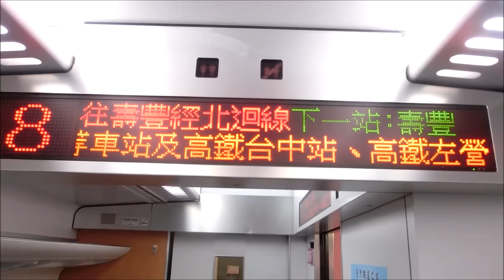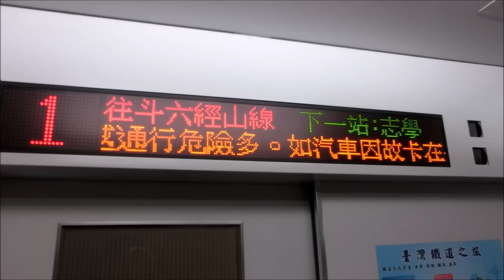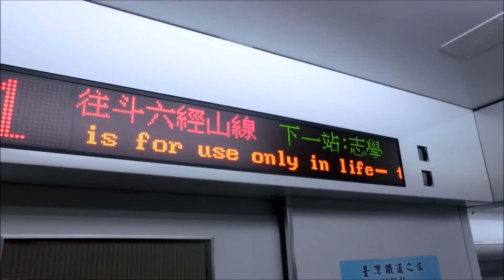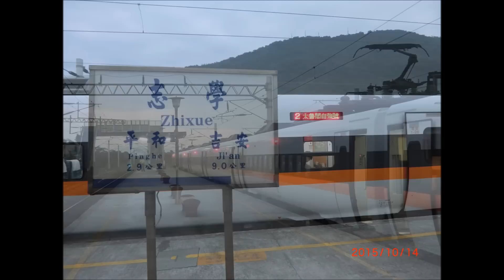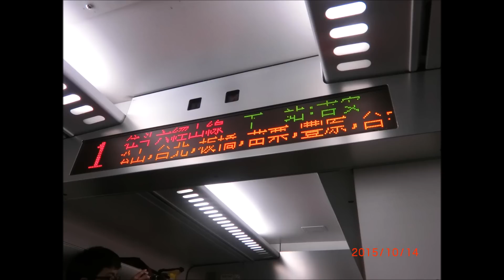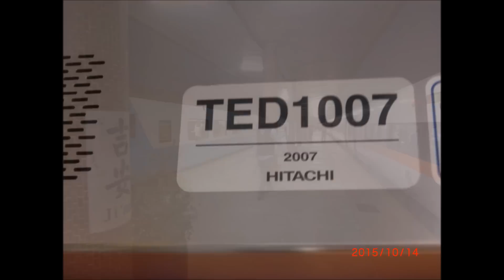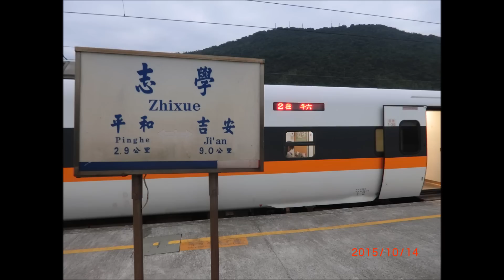台鐵 末班232次/283次太魯閣號[壽豐~花蓮]搭乘紀錄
攝於2015年10月14日,10/15台鐵大改點,許多班次也有所變動,這班車也要改成普悠瑪號,以後見到太魯閣號幾乎站站停的情況就變少囉~